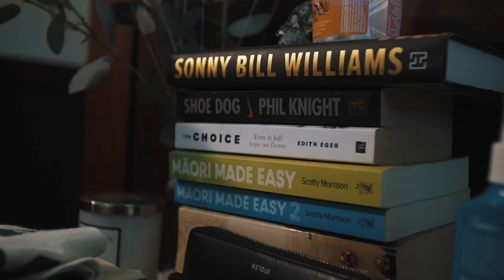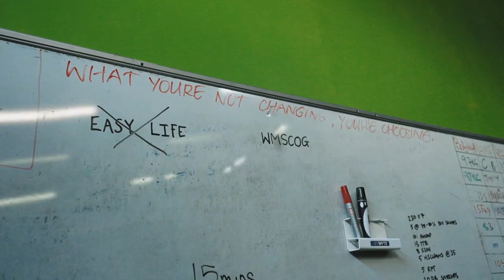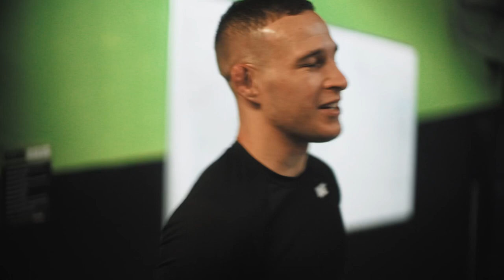UFC 269 Kai “Don’t Blink” Kara France vs Cody “ No Love” Garbrandt Vlog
UFC 269 VLOG Kai Kara France vs Cody Garbrandt

Filming/Editing by Jeff Sainlar